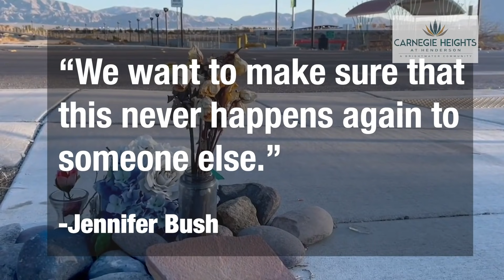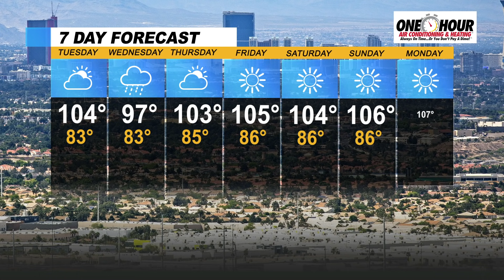Las Vegas News | 7@7AM for Tuesday, June 29, 2021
How Sheriff Joe Lombardo and Steve Sisolak match up in the governor's race, Clark County told to regulate short-term rentals instead of banning them, a couple hopes to use tragedy to change distracted driving law and more on 7@7 from the Las Vegas Review-Journal.